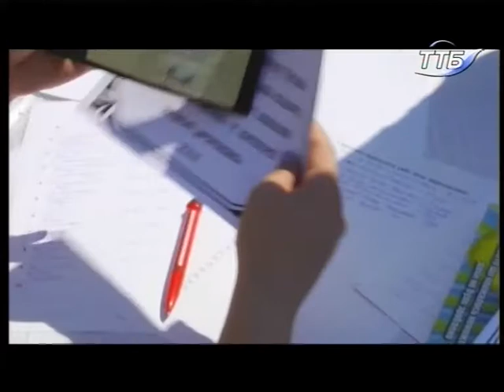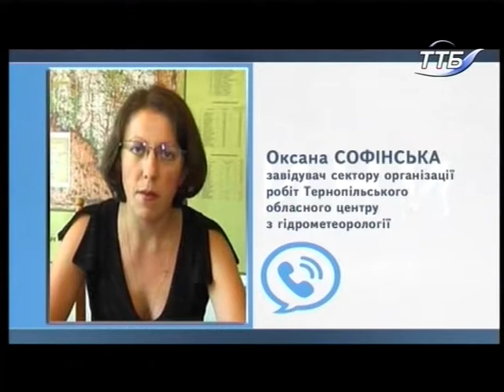12.07.2018. Новини. 13:30